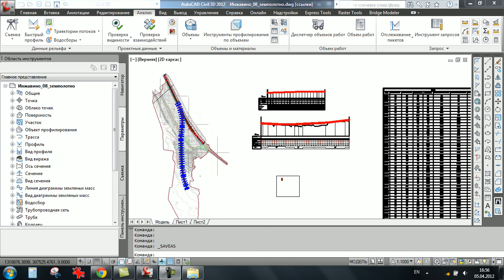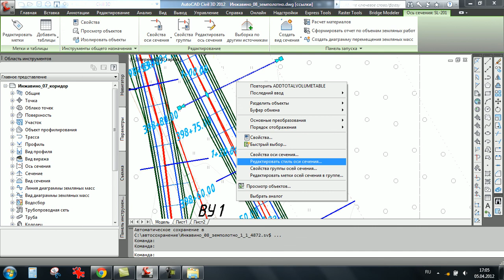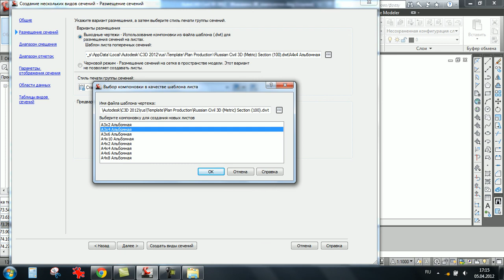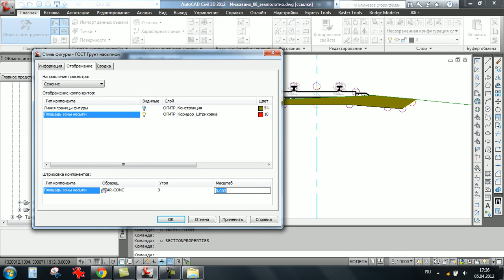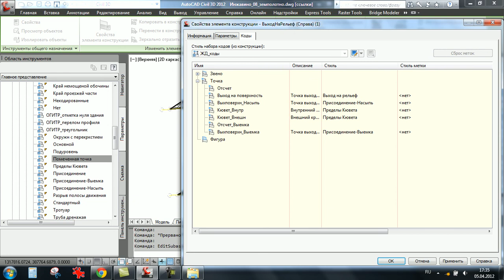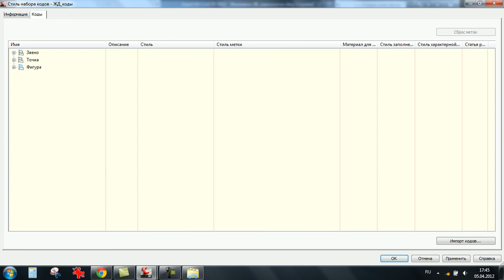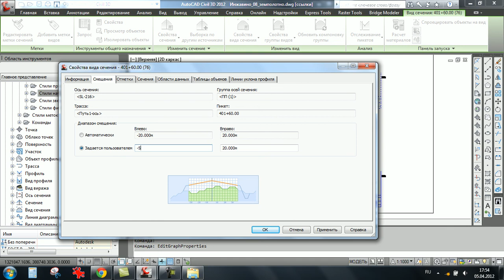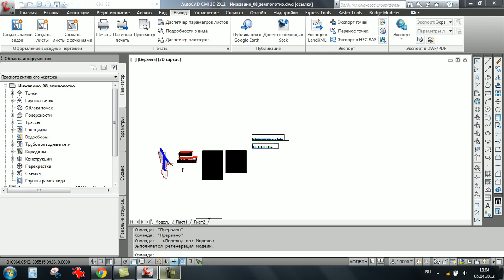[RWC-16] Учебный курс Civil3D 2012 для ЖД - 16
Этот учебный курс записан "вживую" с экрана преподавательского ноутбука во время моей работы весной-летом 2012 года в украинском подразделении ТрансЮжСтрой -Проектном институте ТрансЮжПроект

Особенностью учебного курса является направленность тематики -
Проектирование верхнего строения пути и земляного полотна железных дорог.

Конечно, за минувшие с момента записи три года (два из которых - в активной деятельности ИТ-руководителя головного московского филиале ООО "Росжелдорпроект") существенно повысились мои компетенции и профессионально-экспертное понимание вопросов, да и технологии сделали шаг вперед в новых программных продуктах и сервисах. Но тем не менее в учебном курсе много всего интересного и полезного.

С сотрудниками и руководителями проектного института ТрансЮжПроект у нас сложились открытые и теплые рабочие взаимоотношения, а с отдельными энтузиастами прогресса и дружеское неформальное общение, продолжающееся и по сей день. Очень хотелось бы скорейшего разрешения политических проблем, сильно затруднивших в последнее время продуктивное сотрудничество.